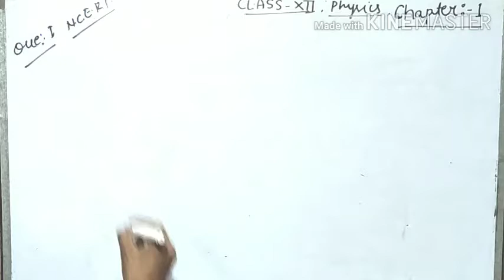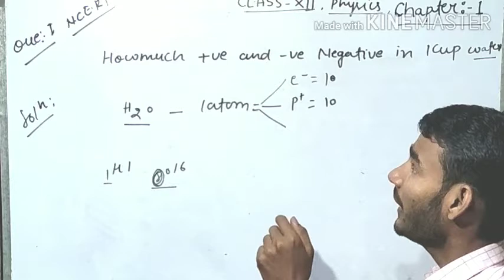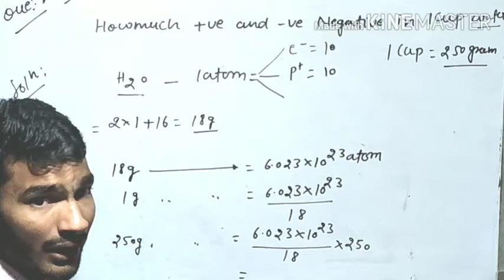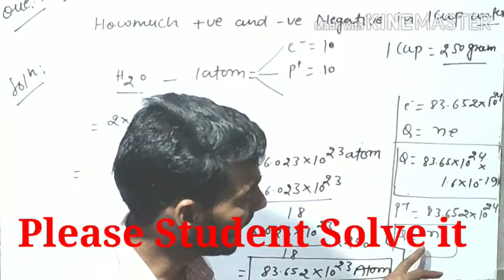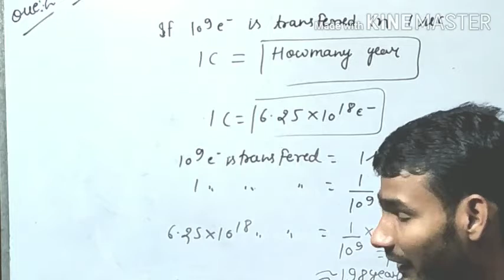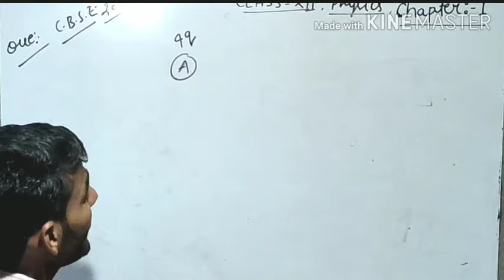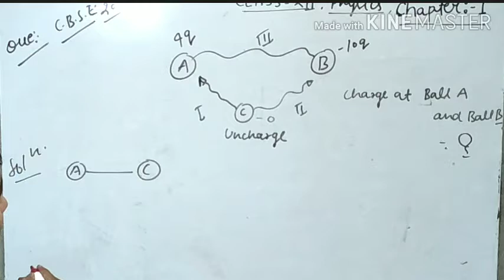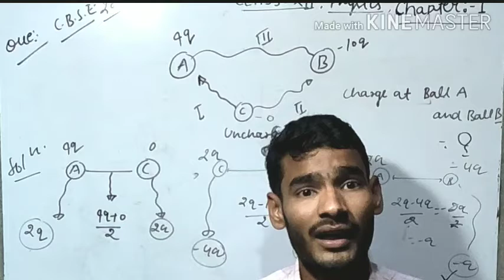Electric Charge||N.C.E.R.T.+ C. B.S.E. Numerical IIT JEE MAIN/NEET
Dear student in this lecture we discussed about the important N.C.E.R.T and C. B. S. E. Numerical